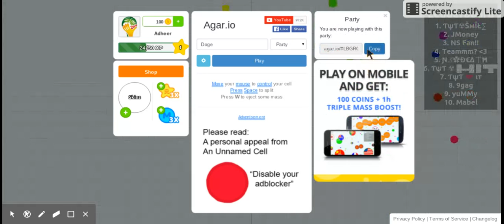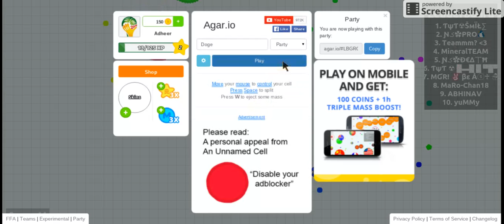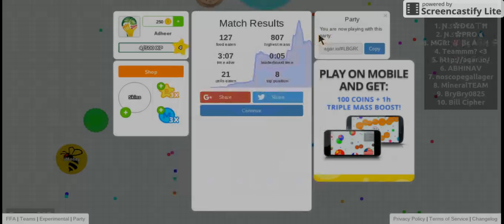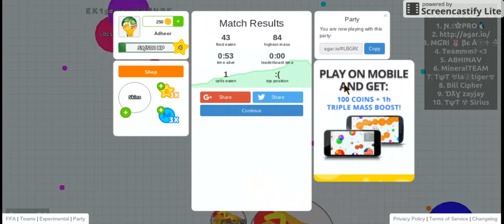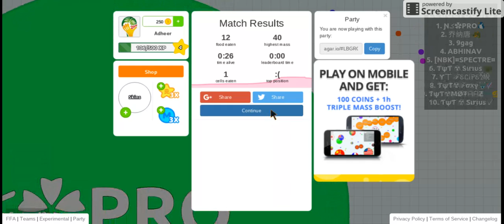First Video EVER. The Mashed Potatoes!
Our first ever video where we play as a team and I fail. Haha!